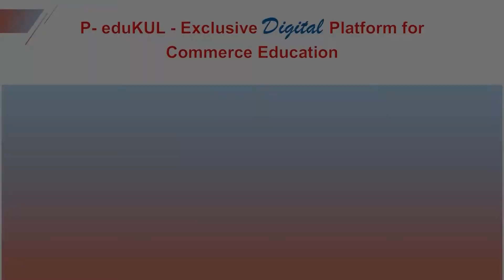XII -Guidance to Book Keeping & Accountancy - Admission to P-eduKUL - P. Kulkarni Classes Features